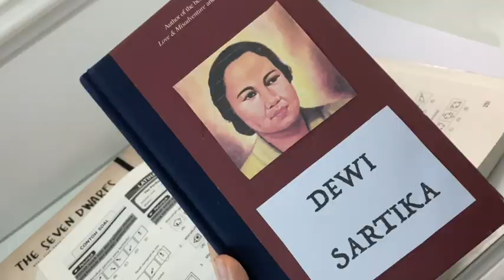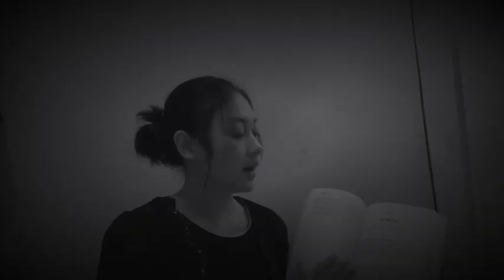Dewi Sartika: Pahlawan Emansipasi Wanita (Short Movie)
Tidak hanya berjuang dalam pendidikan, namun dewi sartika merupakan perempuan pertama yang berani berbicara mengenai kesetaraan upah bagi pekerja perempuan dan masalah poligami. Perjuangan nya sangat berpengaruh di kehidupan masa sekarang. Pada tahun 1947, Dewi sartika meninggal dan beliau mewarisi sesuatu yang sangat penting bagi emansipasi perempuan di Indonesia. Terima kasih bu dewi sartika.

Prasetiya Mulya - Civic Education - B1E - Group 4

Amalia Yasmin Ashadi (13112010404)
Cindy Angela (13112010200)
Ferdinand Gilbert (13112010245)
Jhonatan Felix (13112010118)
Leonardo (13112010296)